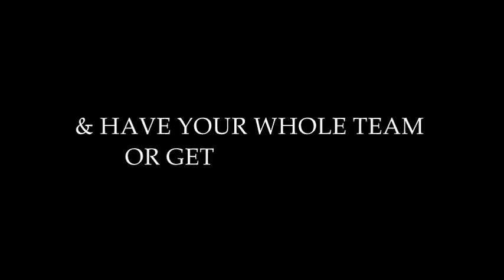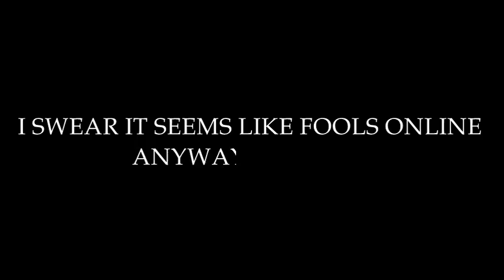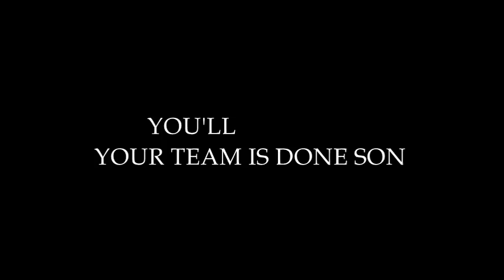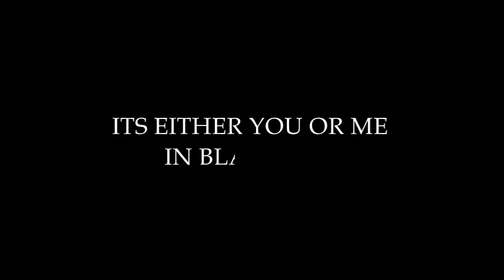BLACK OPS BY THE J.U.N.K. CREW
BLACK OPS BY THE J.U.N.K. CREW. RECORDED EARLY 2011